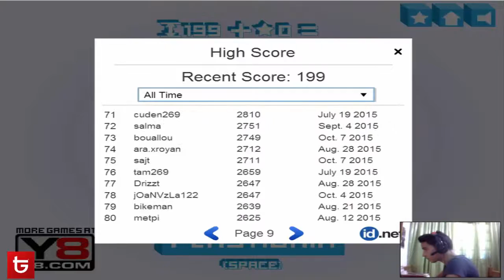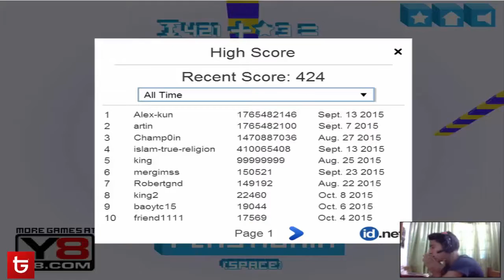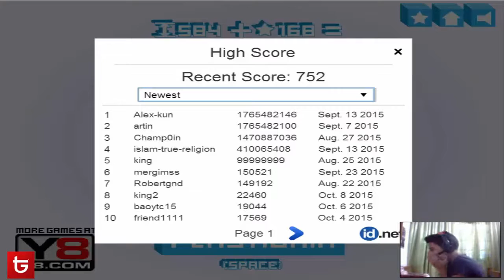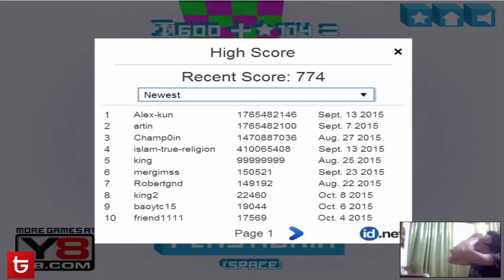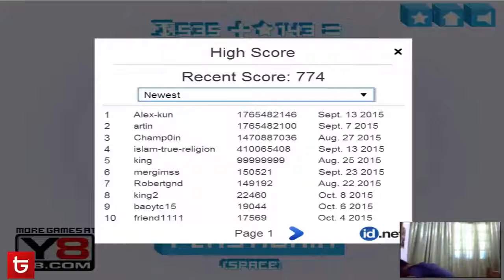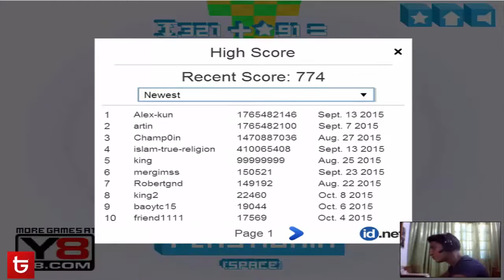9ASIT 3LAYA VIDEO !! | SkyTrip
Game Name : SkyTrip